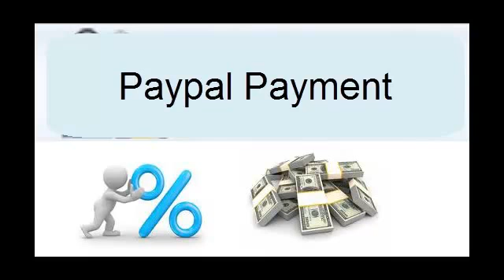How to Make Money Online With BudgetGadgets Affiliate Program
How to Make Money Online With BudgetGadgets Affiliate Program, visit blog

BudgetGadgets.com is located in ShenZhen, China, free shipping world wide.
Affiliates also like international delivery sites more.
How affiliates works?
1) Sign up for your affiliate account
2) Choose a product on our website and create the product affiliate URL
3) Post your affiliate URL anywhere like(shopping sites, review sites, Facebook, Twitter, Youtube, Blog, Forum, Digg, Stmbleupon, etc.)
5) We handle the order, shipment, and billing. You earn the commission.

Benefits
1. Free to join. No startup or maintenance fees.
2. Earn 5% commission for any sales you generate for us.
3  Affiliate members are paid on Jan 15, April 15, July 15, Oct 15, and only when the account commission is more than 10$, we will finish the payment on the  permanent date, or will have to wait till next time to have your account paid.

what budgetgadgets sell:
lasers, watches, iphone accessories, usb flash drives, led lights, gloves, sunglasses, cigarette cases, lighters, computer hardware accessories, charger cable adapters, gifts toys hobbies, christmas lights.

free youtube audio track:
Money Musicshake Hip Hop & Rap 1:47